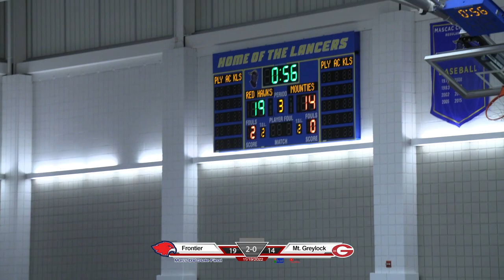Frontier Regional Girls Volleyball vs Mt Greylock Mass State Final